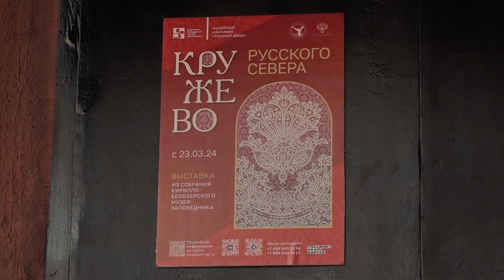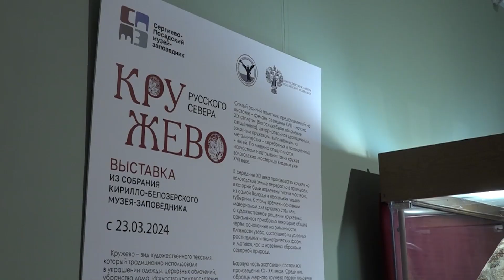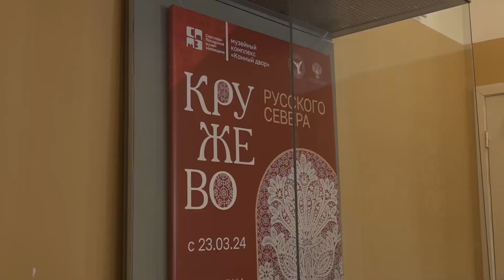Кружевная выставка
В Сергиево-Посадском историко-художественном музее-заповеднике открылась выставка "Кружево Русского севера" из Кирилло-Белозерского музея. На экспозиции присутствовала Елена Крылова - начальник отдела туризма в администрации Сергиево-Посадского городского округа.